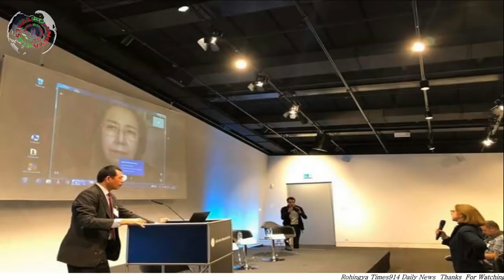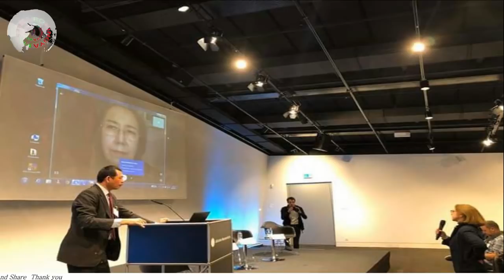Today 27 February 2018#English News Translation in Rohingya Language By Mr Sherif Arakani ‫